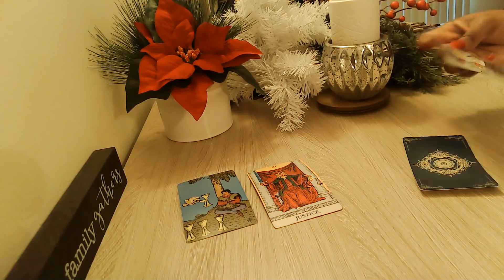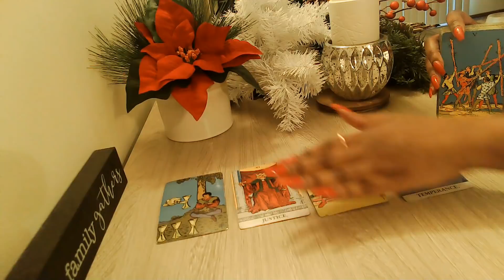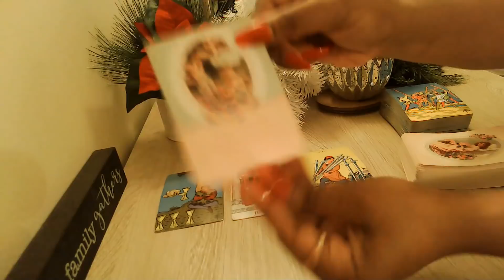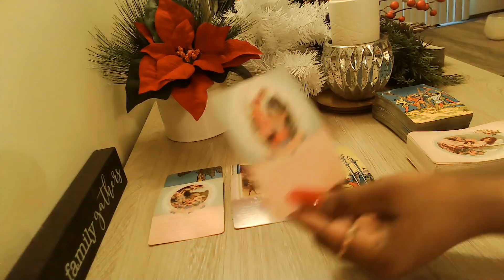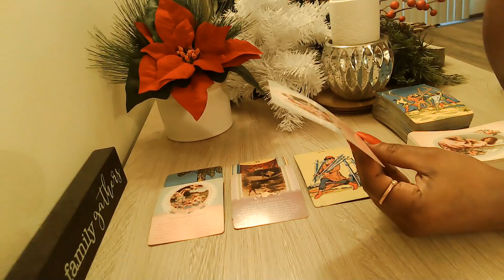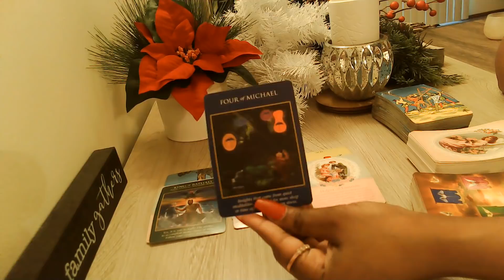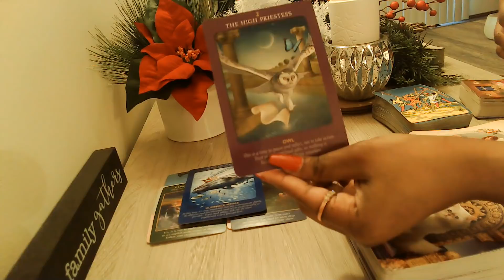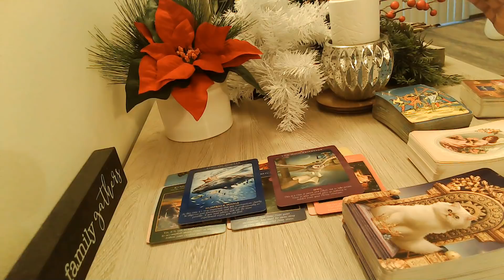Aquarius Your Gifts 🎁 For 2021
BLESSINGS FOR 2021!! 🎁